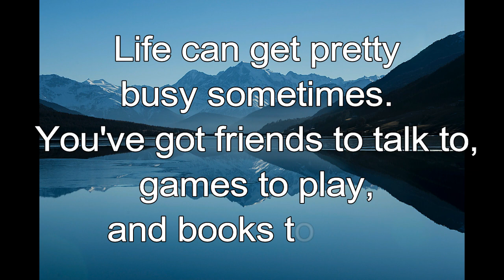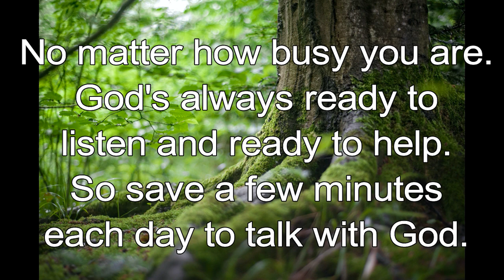365 CHRISTIAN MEDITATION 💙 BIBLE DEVOTION | MAY 7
The Lord must wait for you to come to him so he can show you his love and compassion.